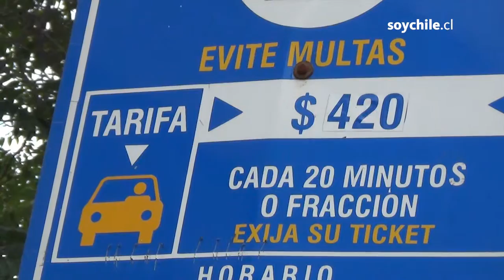Detectaron diferencias de hasta un 80% en las tarifas de los estacionamientos públicos